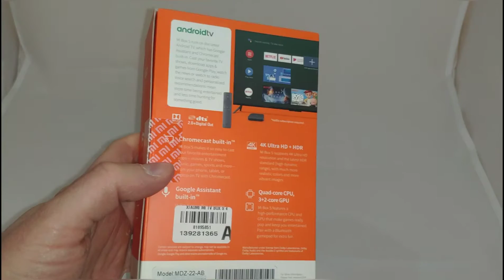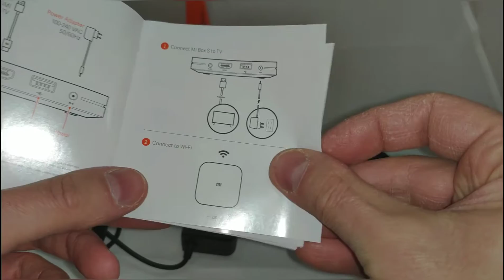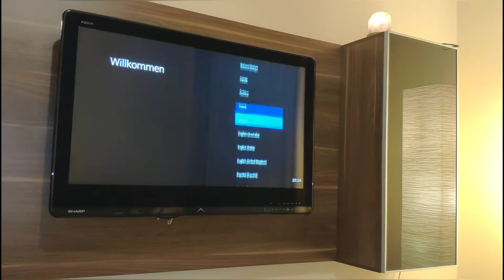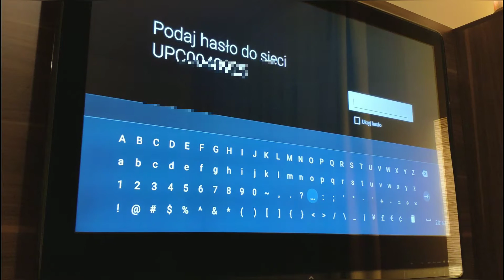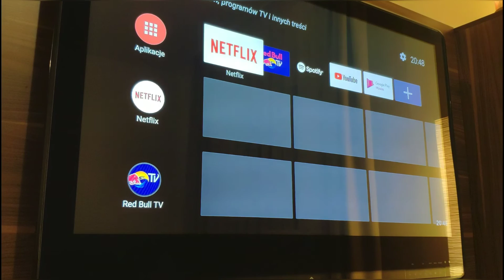Xiaomi Mi Box S 4k unboxing - od zwykłego tv do android tv (MIBOX4)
Jak podłączyć, skonfigurować i jak zacząć korzystać z nakładki do telewizora Xiaomi Mi Box S 4k. Zamień swój stary telewizor LCD na Smart TV Android.
00:20 - unboxing
02:00 - parowanie Mi Box z telewizorem
03:00 - konfiguracja tv pod Androida
03:25 - logowanie na konto Google
04:00 - Smart TV z Mi Box ekran

Box czyli MIBOX4 ma wbudowany Chromecast oraz umożliwia sterowanie głosem za pomocą Google Assistant. Parametry to: Android w wersji 8.1, łączność wifi 2.4GHz oraz 5GHz. Bluetooth 4.2. Pamięć wbudowana to 2GB RAM oraz 8GB flash memory z opcją na rozszerzenie poprzez port USB 2.0

Gdyby po aktualizacji do Android 9.0 pojawił się "śnieg" tak zwany "noise" to poniżej artykuł jak ten problem rozwiązać czyli poprzez zmiany w ustawieniach ekranu i rozdzielczości wraz z częstotliwością obrazu.